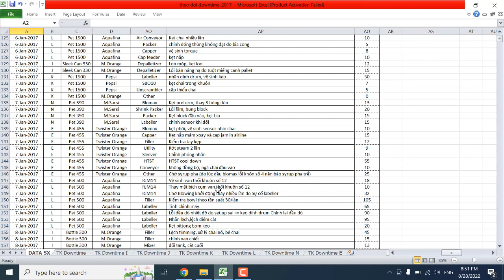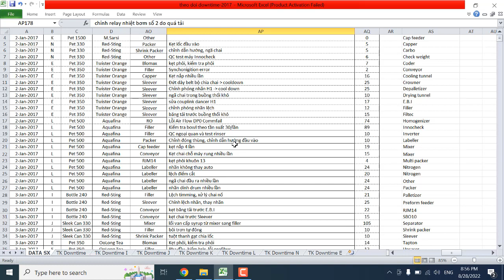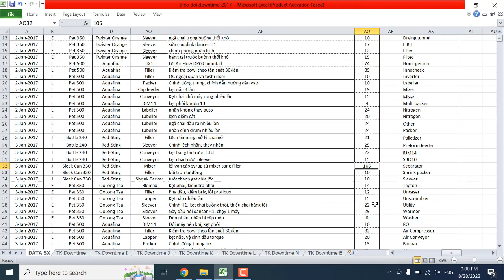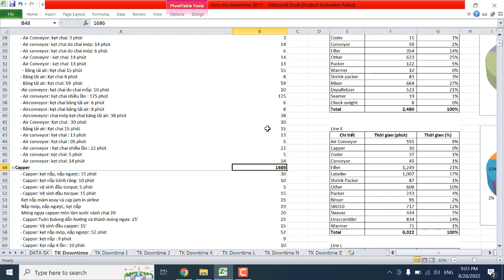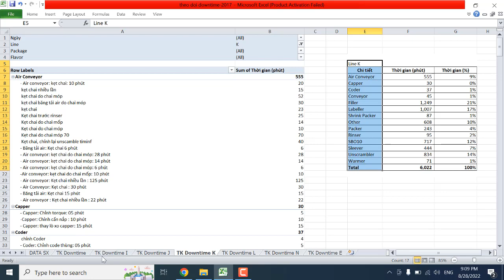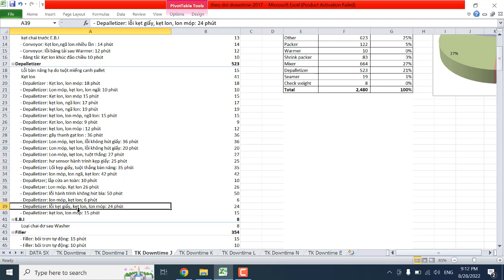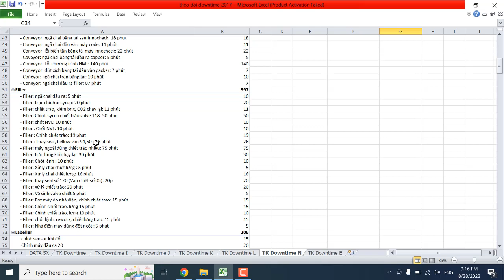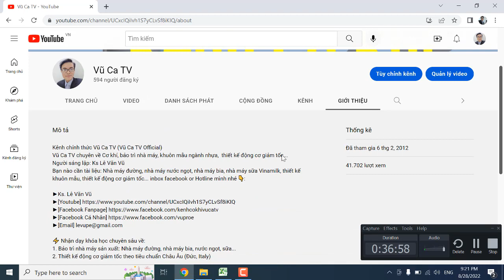Hướng Dẫn Theo Dõi Tracking Downtime Nhà Máy Sản Xuất - Phòng Bảo Trì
Bạn nào cần tài liệu: Nhà máy đường, nhà máy nước ngọt, nhà máy bia, nhà máy sữa Vinamilk, thiết kế khuôn mẫu, thiết kế động cơ giảm tốc... inbox facebook or Hotline mình nhé 👇:

⚡ Nhận dạy khóa học chuyên sâu về:
1. Bảo trì nhà máy sản xuất: Nhà máy đường, nhà máy bia, nước ngọt, sữa...
2. Thiết kế động cơ giảm tốc theo tiêu chuẩn Châu Âu (Đức, Italy)